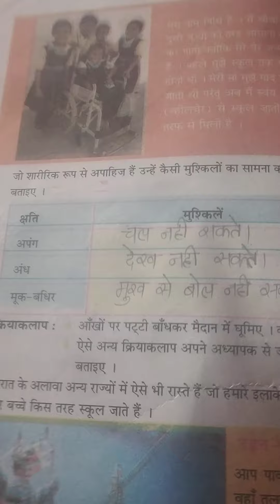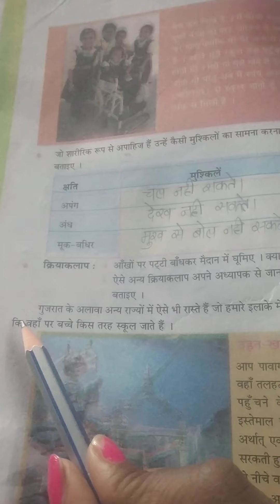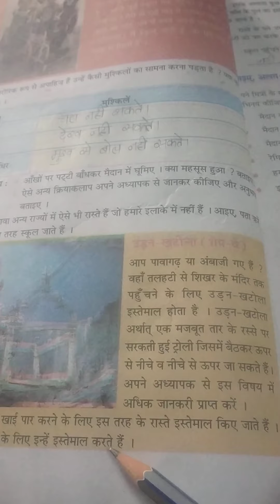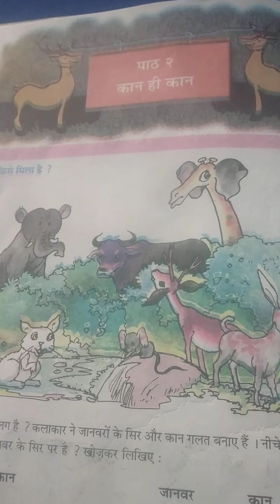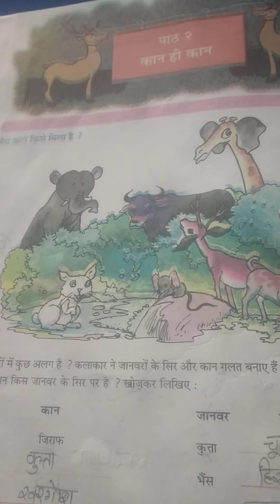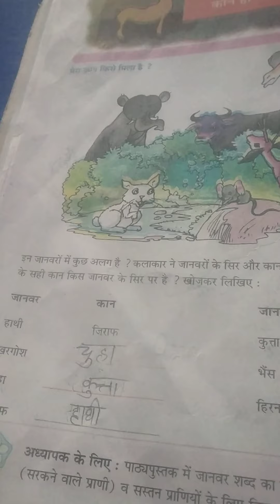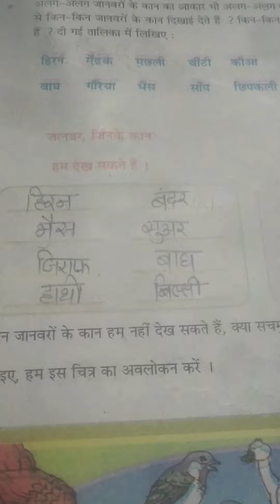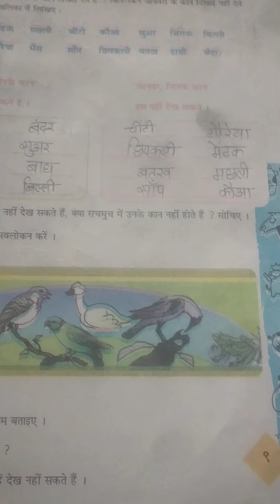Hm Std 4 sub Env ch 2 pg no 6,7,8,9